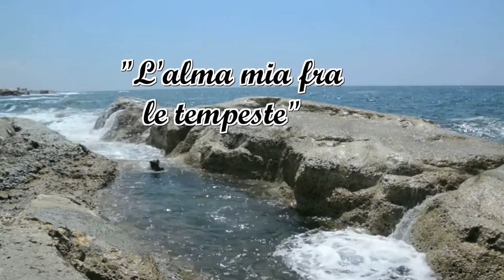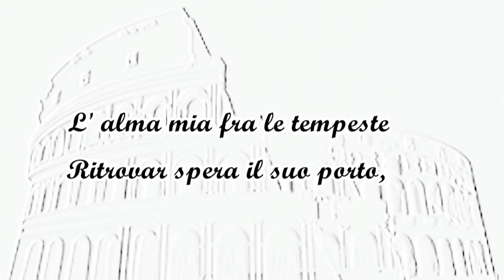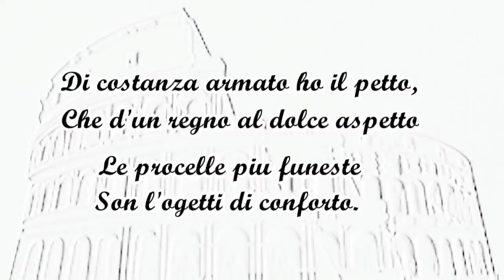Ann Hallenberg, Handel's opera, Agrippina, aria - "L alma mia fra le tempeste"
from Act I,  Upon hearing news that her husband, the Emperor Claudius has died during a storm at sea, Agrippina prepares to secure the throne for her son Nero.